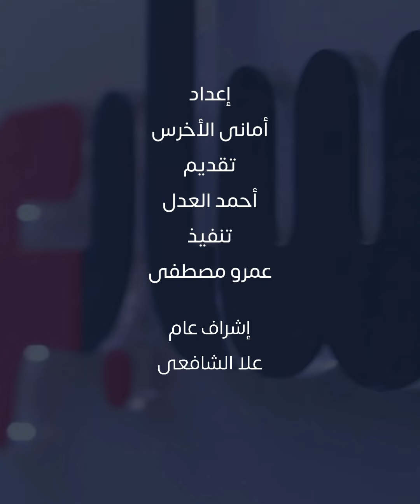وداعا للارتفاع الكبير فى درجات الحرارة.. الأرصاد تزف أخبار سارة لمحبي الشتاء